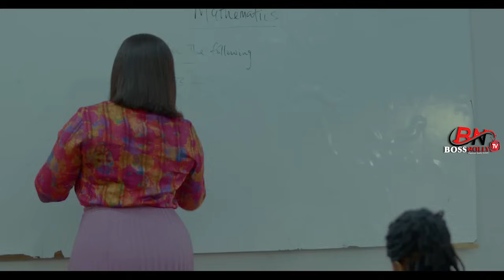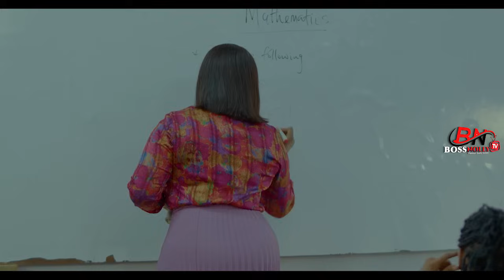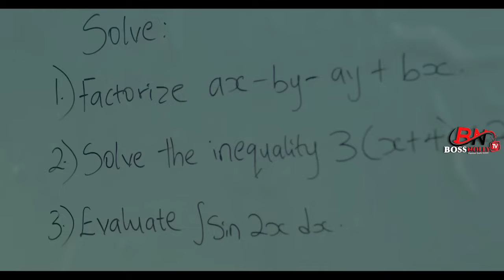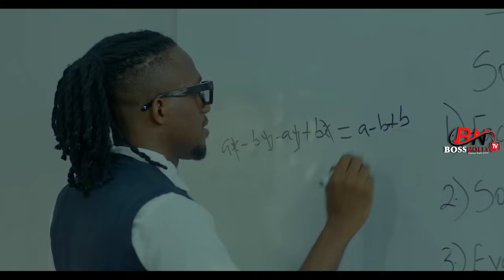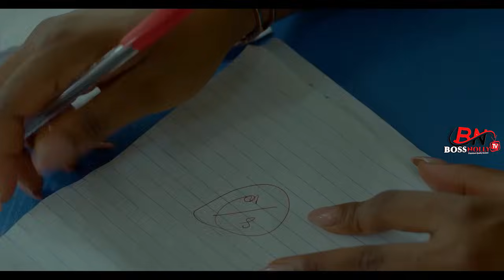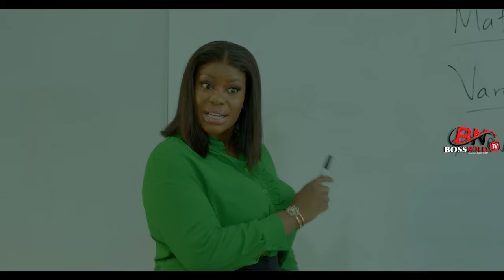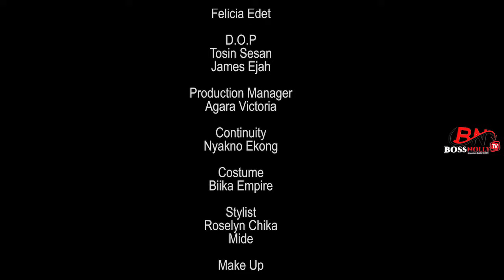SCHOOL AFFAIR(FULL MOVIE)ESE ERIATA,MICHEAL DAPPA UKATU GENEVIEVE,2024 NIGERIAN MOVIE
Watch Best Of Nigerian Nollywood Movies ,Watch Best of Nigerian actress,Best Of Nigerian Actors, Best Of Mercy Johnson, Best Of Cha cha Eke Fani, best of Ken Erics, Yul Edochie, Destiny Etiko in Nollywood movies, action, Romance, Drama, epic, Only on youtube Best Of Nollywood Channel, see clips, trailer's and exclusives on Nollywood Movies. This Youtube channel brings you the best on Nigerian movies free, Hot, watch movies online here on this channel